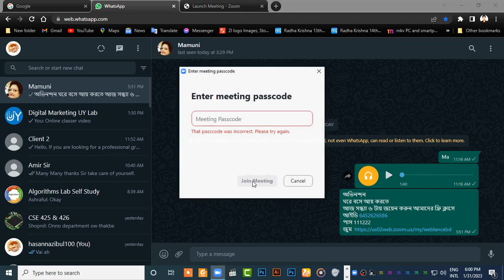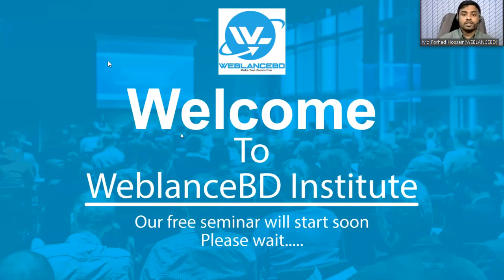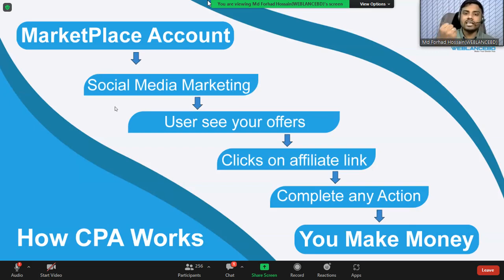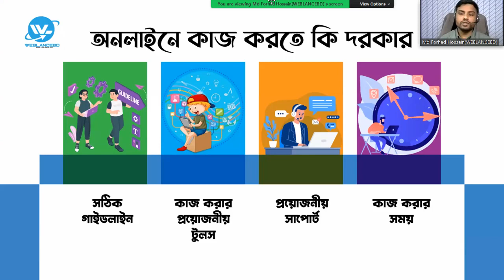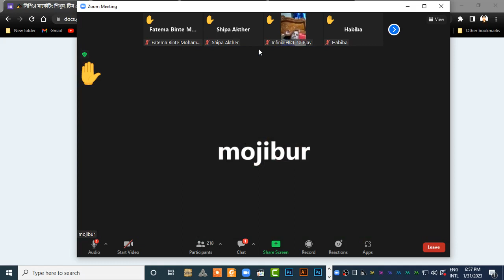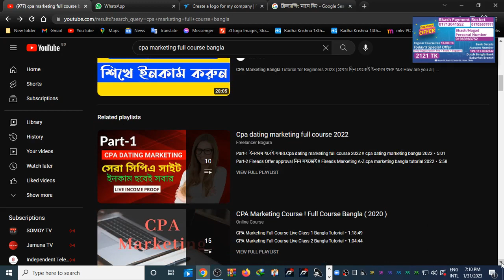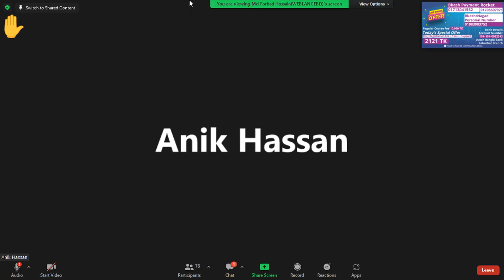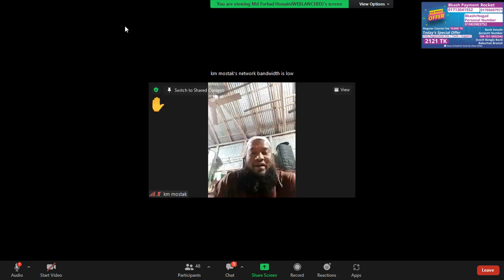cpa marketing tutorial for beginners bangla 2023 I digital marketing bangla I affiliate marketing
Cost per action (CPA) marketing: A performance-based advertising model where advertisers only pay for conversions, rather than clicks or impressions.

Affiliate marketing: A type of performance-based marketing where affiliates promote a business's products or services and earn a commission for each successful sale or lead generated.

Conversion rate optimization (CRO): The practice of improving a website's performance by increasing the percentage of visitors who take a desired action, such as making a purchase or filling out a form.

Pay per lead: A pricing model where advertisers only pay for each successful lead generated, such as a form submission or phone call.

Landing page optimization: The practice of improving a landing page's performance and user experience to increase conversions and drive business results.

Ad targeting: The practice of showing ads to specific audiences based on factors such as demographic, location, or interests.

Ad placements: The specific locations where ads are displayed, such as websites, social media platforms, or mobile apps.

Ad creatives: The visual elements of an ad, such as images, videos, and copy, designed to grab attention and encourage clicks or conversions.

Traffic sources: The sources of website visitors, such as organic search, social media, or paid advertising.

A/B testing: The practice of creating multiple versions of a website or ad to test and improve its performance, by comparing results and making data-driven decisions.

Retargeting: A form of online advertising where ads are displayed to users who have previously interacted with a website or business, often in an effort to drive conversions.

Native advertising: A type of online advertising that blends in with the content of a website or platform, rather than standing out as a traditional ad.

Remarketing: A type of online advertising where ads are shown to users who have previously interacted with a website or business, in an effort to bring them back for another conversion.

Display advertising: A type of online advertising that uses images, videos, or other visuals to grab attention and drive conversions.

Performance marketing: A type of advertising where businesses only pay for results, such as sales or leads, rather than impressions or clicks.

Influencer marketing: A type of marketing where businesses partner with influential individuals in their niche to promote their products or services to a wider audience.

Referral marketing: A type of marketing where businesses encourage their existing customers to refer new customers through incentives or rewards.

Contextual advertising: A type of advertising where ads are displayed based on the context of a user's activity, such as the content they are viewing or the keywords they are searching for.

Cost per click (CPC): A pricing model where advertisers pay for each click on their ad, rather than for impressions or conversions.

CPA networks: Platforms that connect advertisers with affiliates, allowing them to run cost per action campaigns and drive conversions.

Ad networks: Platforms that connect advertisers with a large network of websites and apps, allowing them to display their ads to a wider audience.

Campaign tracking: The practice of tracking and analyzing the performance of advertising campaigns, to understand which strategies are working and make data-driven decisions.

ROI optimization: The practice CPA marketing is a cost-effective and efficient marketing strategy where you only pay for the desired outcome, such as a sale or lead. Optimize your CPA marketing efforts with the following SEO best practices:

Target long-tail keywords relevant to your offer
Create high-quality and relevant content on your website
Build quality backlinks from reputable websites
Optimize website loading speed and mobile responsiveness
Track and analyze your website's performance regularly.
Utilize header tags and meta descriptions to increase the visibility of your website

Focus on local SEO if you're targeting a specific geographical location
Encourage user engagement through comments, social media shares, and reviews
Ensure website security with an SSL certificate
Regularly update your website with fresh and relevant content to keep visitors engaged and attract search engines.
By implementing these SEO strategies, you can improve your website's visibility and drive targeted traffic to your CPA offers, leading to higher conversions and ROI. Make sure your website is user-friendly and easy to navigate

Use schema markup to enhance your website's appearance in search results
Use internal linking to help search engines understand the structure and hierarchy of your website
Engage